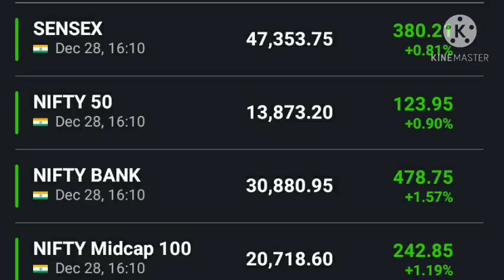Vodafone idea share latest news | Vodafone idea share latest target |Bharti Airtel share latest news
Bharti Airtel ltd share latest news today and give target and analysis on the market, Vodafone idea share latest news and target on the market